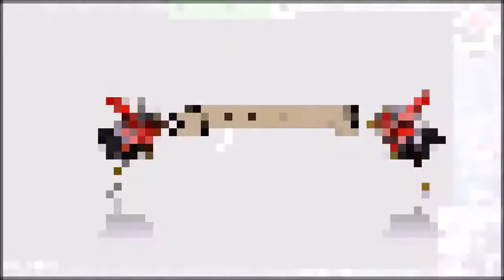Geheimakte Tunguska #13 Der zügige Zug